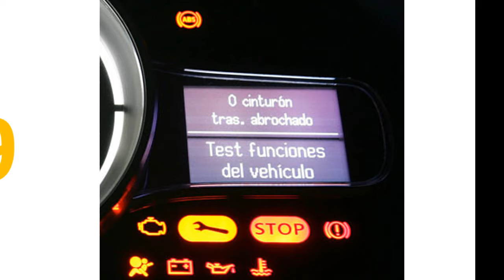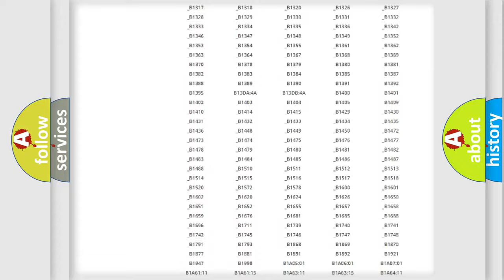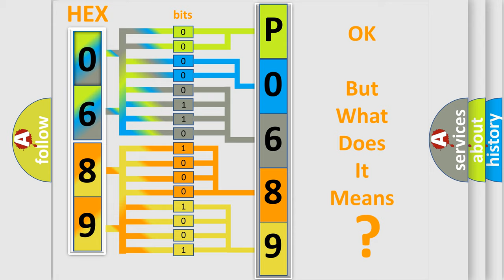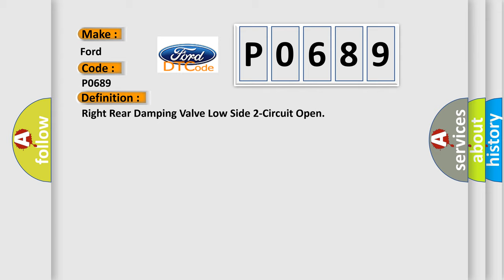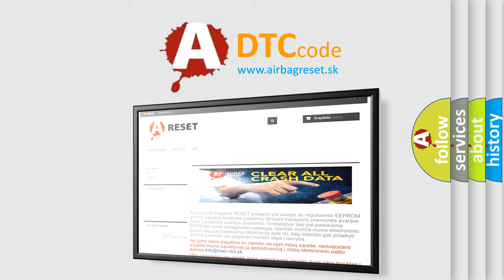DTC Ford P0689 Short Explanation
Contents:
0:21 Basic DTC analysis according to OBD2 protocol standard.
1:48 Insight into programming
2:58 A diagnostically understandable description of the Diagnostic Trouble Code
3:05 Basic error definition

Make:
Ford
Code:
P0689
Definition:
Right Rear Damping Valve Low Side 2-Circuit Open
Description:
Active Damping Control Module (ADCM) detects when the Right Rear Damping Valve circuit is open.
Cause:
WIRING HARNESS, TERMINAL, CONNECTOR DAMAGED OR DISCONNECTEDRIGHT REAR DAMPER VALVE (-) CIRCUIT OPEN OR HIGH RESISTANCEACTIVE DAMPING CONTROL MODULE (ADCM)DAMPING VALVE SHOCK ASSEMBLY